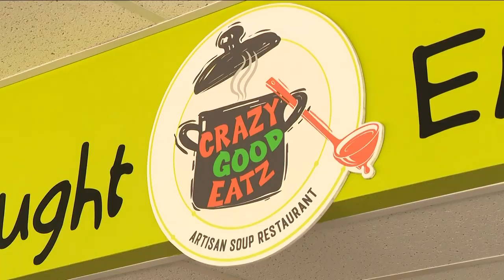Crazy Good Eatz: New restaurant opens along Main Street in Buffalo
Crazy Good Eatz, a new restaurant, has opened along Main Street in Buffalo.
Shetice Jackson's passion for cooking from a very young age is showing as she has now expanded her footprint on the local restaurant scene.
Crazy Good Eatz is located on Main Street at the old Tony's Ranch House. It's a new lunch spot for this Black-owned business.
"We specialize in house-made soups salads and sandwiches, and we're going to have four to six soups every day. They are all my recipes," Jackson said. "We're going to also have seasonal specials. That's where I'm going to showcase my culinary skills."
Jackson added: "I've always loved Tony's Ranch House. The building, just the historical look."
Customer Rafiq Salim has known the owner and followed her culinary career.
"She doesn't set limits on herself and there's no reason why she should. I can't think of a better business to occupy this space after a long history. I've seen her work, cooking, the way she treats her family her friends and she loves the community."